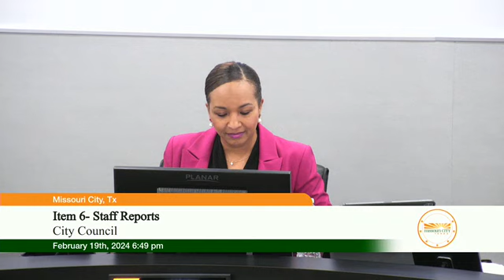City Council Meeting (Feb. 19th, 2024)